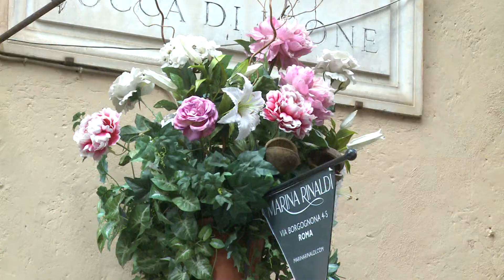Elsa Martinelli (2014)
Intervista realizzata per il Festival di Spoleto